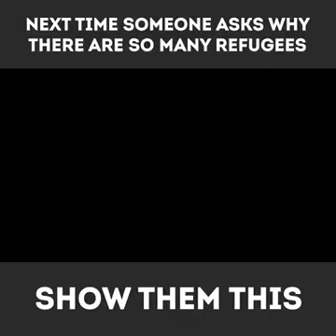SHOW THEM THIS